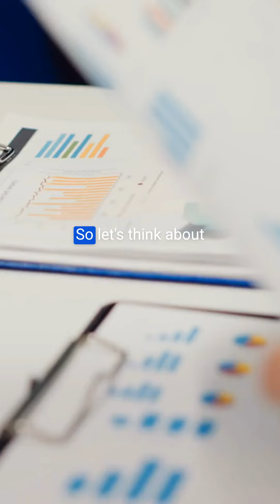Shifts in Business Strategy: The Evolution of Ad Astra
I had an insightful discussion with Sarah Collins from Ad Astra, where we talked about the significant changes the company has experienced during its 28-year journey. Against the backdrop of easily accessible capital and emerging new technologies, Ad Astra noticed a crucial shift around 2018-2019: the traditional direct sales model was no longer as effective.

Facing New Challenges
Sarah explains how a slowdown in new client acquisition prompted a strategic reevaluation. "We are not acquiring new clients at the rate we used to. And we need to do something about that." This realization spurred a deep dive into their go-to-market strategy, focusing on optimizing their direct sales approach and exploring partnerships as new avenues for growth. Sarah engaged with PARTNERNOMICS® to help them navigate this critical journey.

What were the first signs that showed your traditional direct sales approach was losing its effectiveness? How are you adapting to this change in market dynamics?